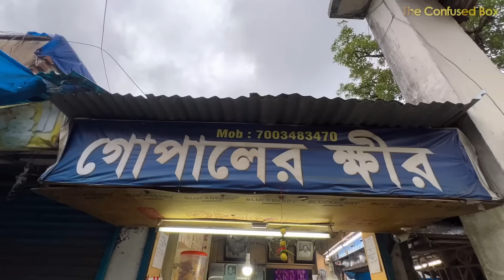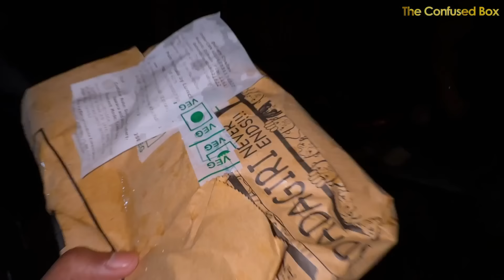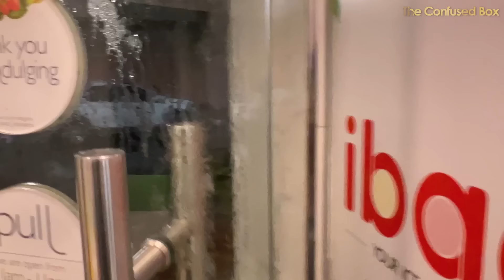Kiran meets my 1st Wife !! | Daily Vlog